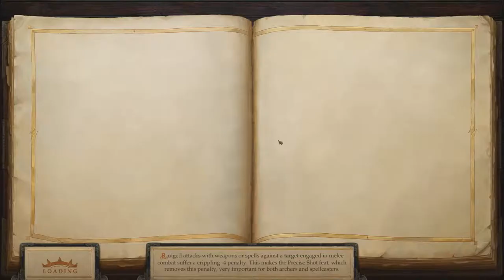Pathfinder Kingmaker part 30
Episode 30 of Pathfinder which we mostly spend on leveling up and resting. Watch this if you want to see my skill build! Enjoy!